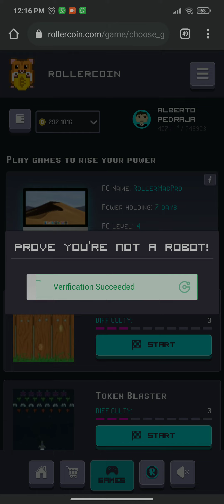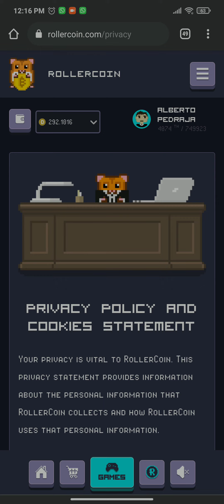Rollercoin noticias importantes CATCHA nuevo 😱😱